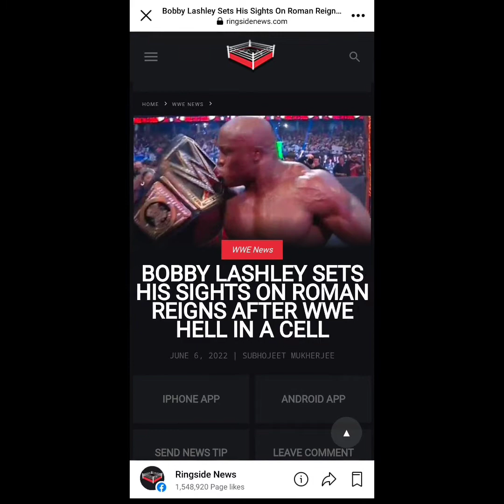Roman reigns reacts on riddles win|John Cena is a BaBa, Alexa Bliss and Liv Morgan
John Cena returns
John Cena WWE return
Cena is a BaBa
Vince McMahon and john Cena's first meeting
Roman reigns reacts on riddles win
Roman reigns is angry
Alexa Bliss and Liv Morgan Team
Mr McMahon empressed by Gunther
Matt cardona WWE return